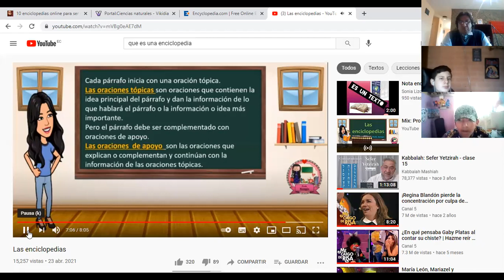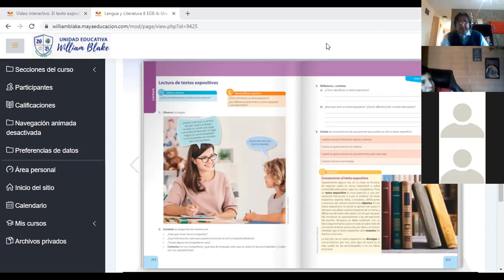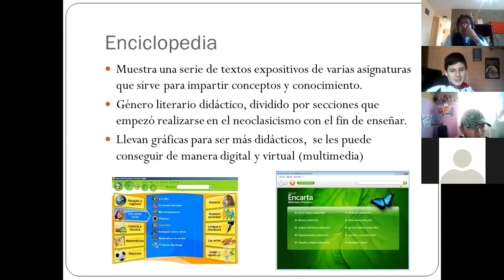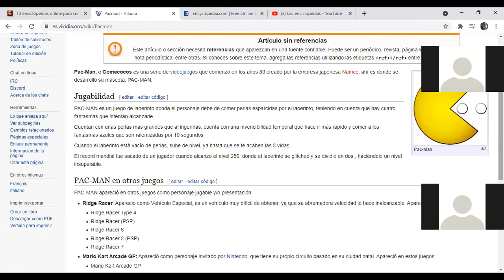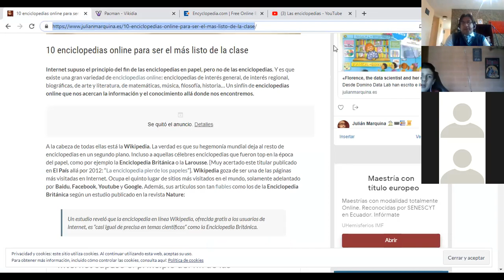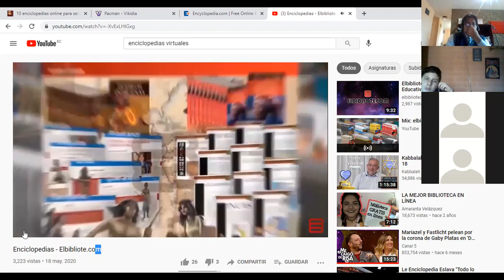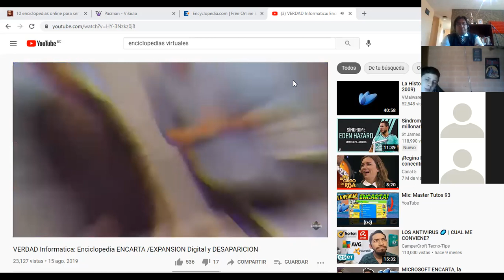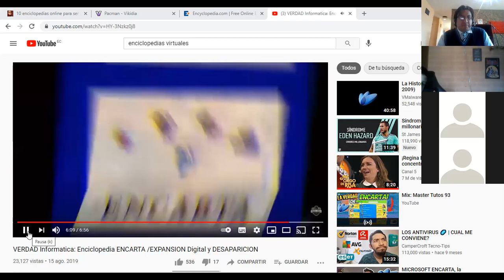Enciclopedia anticipación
segunda parte octavo de básica